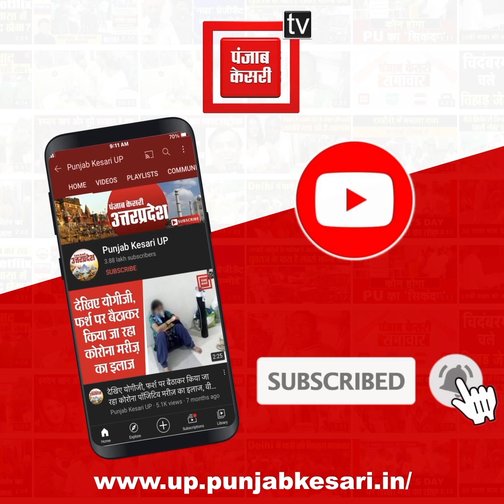कैबिनेट मंत्री अनिल राजभर ने अखिलेश यादव पर बोला हमला, कहा- बचा हुआ राजनीतिक करियर भी हो जाएगा खत्म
कौशांबी दौरे पर आए कैबिनेट मंत्री ने मीडिया से बात करते समय समाजवादी पार्टी के राष्ट्रीय अध्यक्ष अखिलेश यादव पर जमकर हमलावर हुए. उन्होंने सपा अध्यक्ष को सुझाव देते हुए कहा कि अखिलेश यादव थोड़ा जन भावनाओं को समझें और उसी के हिसाब से काम करें.